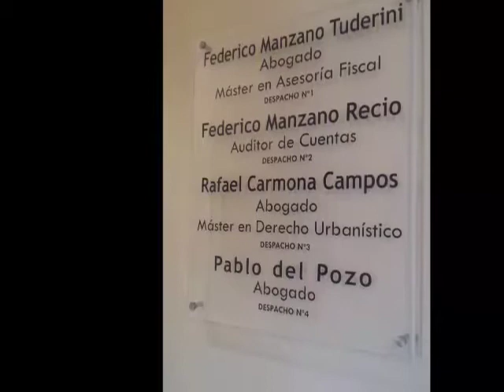Entrevista a Belén Jiménez en Fitur 2015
Entrevista a Belén Jiménez, teniente de alcalde de Turismo del Ayuntamiento de Antequera, en la Feria Internacional de Turismo en Madrid